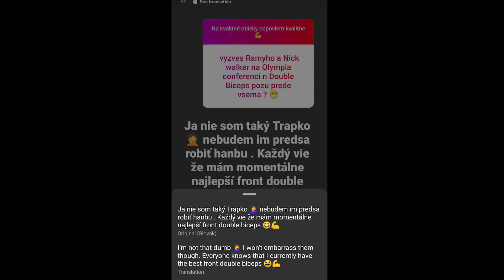Michal Krizo can qualify for this years Olympia+Texas pro is gonna be a great show+Andrew vs Quinton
When ever Michal Krizo makes it to the Olympia stage its gonna be a good one. Nick Walker vs Michal Krizo  -  Big names who havent qualified for the Olympia yet but they arent doing Chicago Pro - Andrew Jacked vs Quinton
Joe Mackey another big guy coming to Texas pro.
Is Steve Kuclo making the same mistake that he comitted last year ?

Timestamps
0:00 Michal Krizo
1:02 Nick Walker
1:39 Roelly Winklaar
2:23 Sergio Oliva Jr,
3:06 Where are all those big Athletes ?
3:55 Andrew Jacked
4:45 Quinton
5:12 Joe Mackey & Steve Kuclo

Code :rogier25